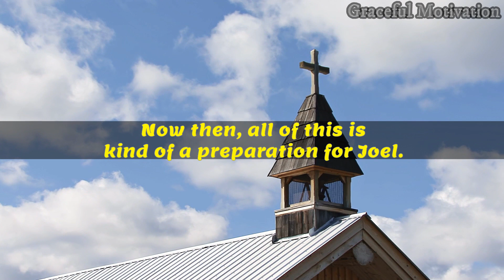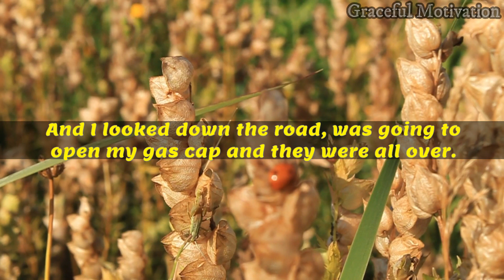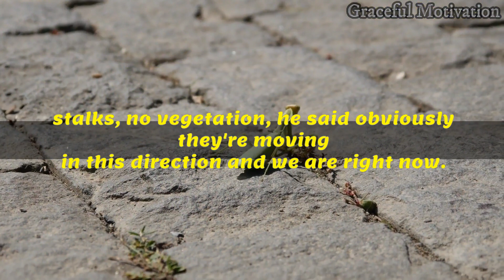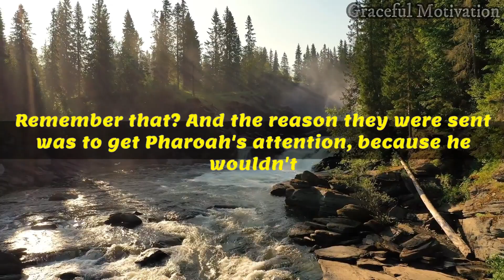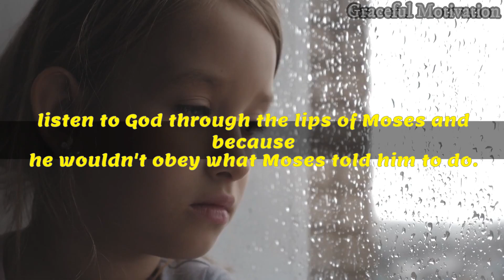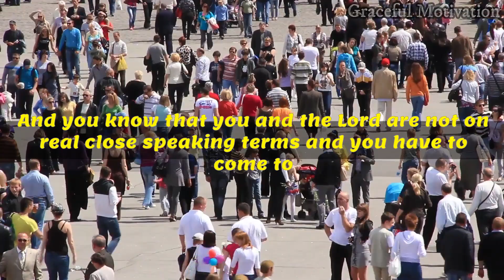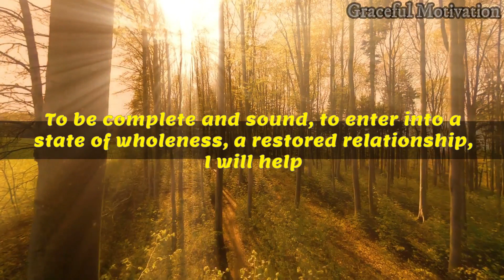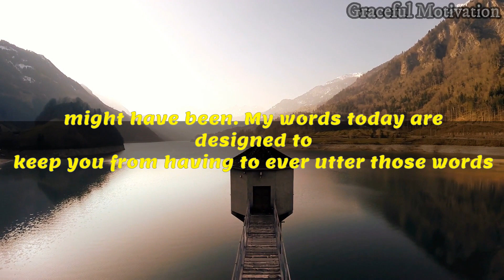GOD WILL RESTORE EVERYTHING YOU LOST (Powerful Christian Motivation 2020)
Title: GOD WILL RESTORE EVERYTHING YOU LOST (Powerful Christian Motivation 2020)

What do you do when you feel broken and discouraged thinking that you can't make any difference in life . This will motivate you!

1)This video has no negative impact on the original works (It would actually be positive for them)
2)This video is also used for teaching purposes.
3)It is transformative in nature.
4)I ONLY used bits and pieces of videos to get the point across where necessary.